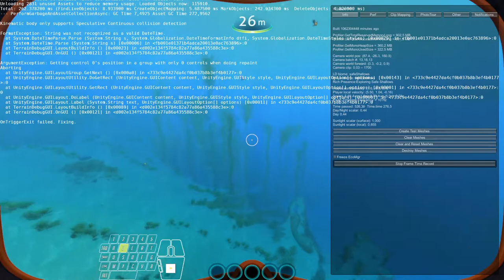Subnautica - 66746 Overlapping musics, ambient sounds are in the music slider.